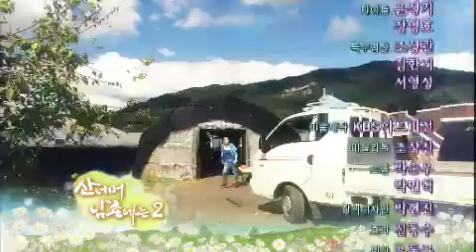산 너머 남촌에는 2 - Namchon 2 EP66 # 012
Title : Namchon 2 (EP66)

과수원 운영을 두고 갈등하는 인욱(최준용)과 한필(연규진). 인욱은 잘해보려 하지만 사사건건 반대하는 한필에게 섭섭하고, 혜주(김나운) 역시 그런 아버님을 이해할 수 없다. 한편, 혜주는 블로그 회원을 초대하는데 과수원에 온 손님들은 여기저기서 말썽을 일으키고, 한필은 예초기를 돌리느라 귀까지 먹먹해진다. 그런 한필의 사정을 모르는 인욱은 술까지 마시는데.